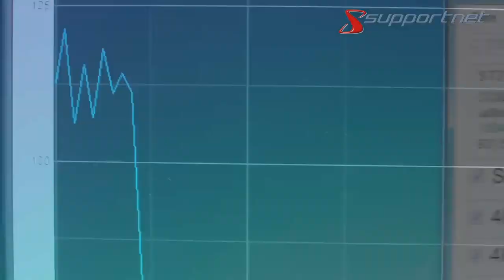SSD Festplatte einbauen und optimieren Supportnet Dossier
n diesem Artikel zeigen wir Ihnen wie Sie mit Ihrem kompletten System auf eine SSD umziehen. Warum Sie über den SATA-Modus IDE und AHCI Bescheid wissen sollten und welche weiteren Möglichkeiten es gibt Ihre SSD zu optimieren. Gleichzeitig sollten Sie unter Windows einige Dienste deaktivieren um die Laufzeit Ihrer SSD zu erhöhen.